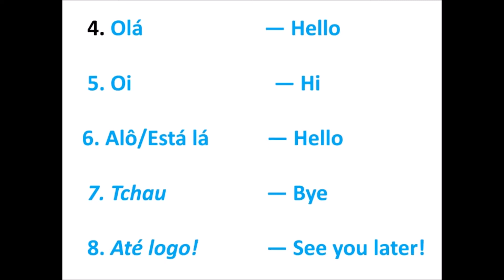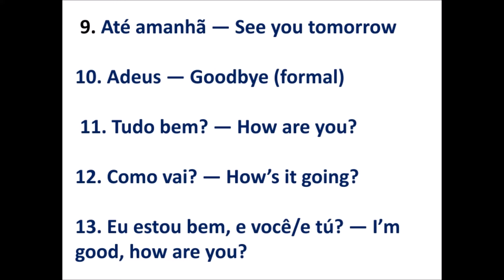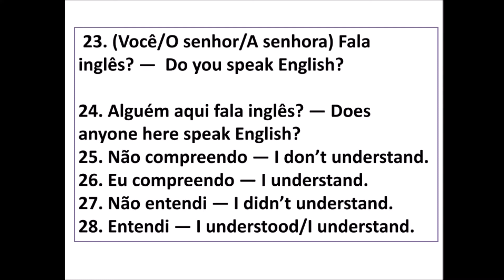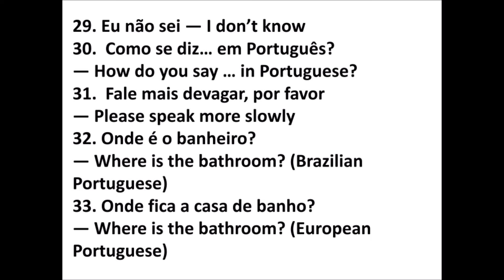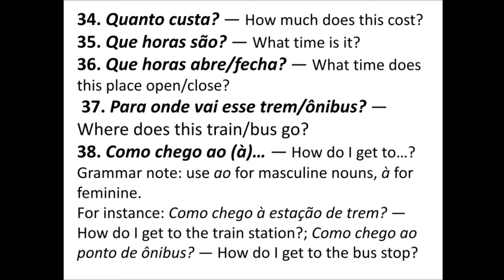BASIC PORTUGUESE CONVERSATION, STUDY PORTUGUESE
PORTUGUESE CLASSES FROM MOZAMBIQUE.